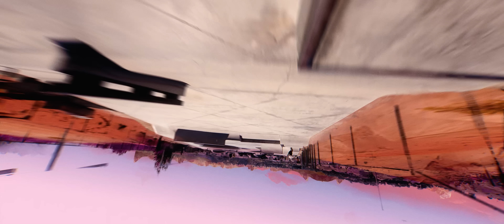NGHTMRE and KLAXX - The One (Official Music Video)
NGHTMRE and KLAXX - “The One” (Official Video)

New NGHTMRE Merch - "The One" Long Sleeve Available now!

LYRICS
Intro/Chorus:
Tell me if you are the one
After all you said and done
Tell me that you can’t go on and on and on without my love

Verse 1:
Love my life
Wont you be mine
Wont you come a little closer
I don’t have proof
That we won’t lose
Its a happy ever
Or a beautiful disaster

Written by: Tyler Marenyi, Andrew Jacob Espiritu, Anders Hoel Froen, Sorana Pacurar, Thomas Troelsen

Credits:
Executive Producers - James Winterhalter & Tyler Marenyi
Director - Ryan Johnston
Producer - Mike Tran
Cast - NGHTMRE, KLAXX, Elliot Sloan, Bryce Wettstein, Julien Crane, Alvieth Sazo, Brian Osborne